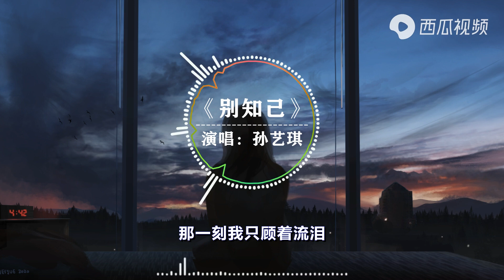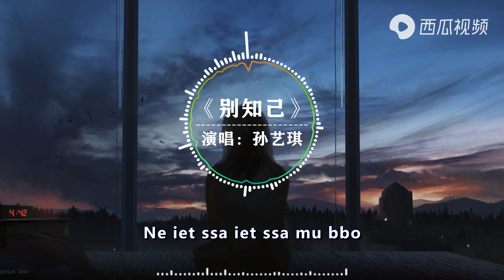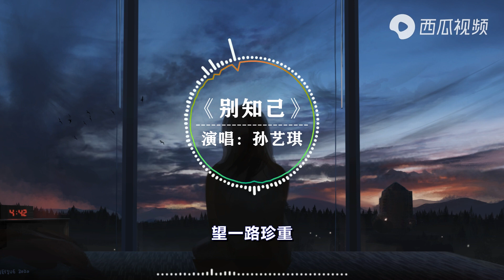《別知己》孙艺琪-1